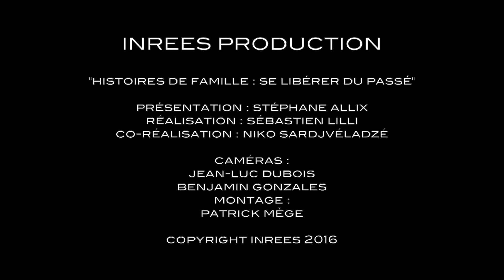La vie de famille n'est pas un long fleuve tranquille - Évènement INREES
Christophe Massin et André Charbonnier nous expliquent que même une famille classique fait face à des difficultés, et nous présentent les syndromes les plus récurrents.

Bouddha disait : "Une famille est un endroit où l’esprit entre en contact avec l’esprit des autres. S’il y a de l’amour entre ces esprits, le foyer devient aussi beau qu’un jardin fleuri. Mais si ces esprits ne sont pas en harmonie les uns avec les autres, c’est comme si une tempête ravageait le jardin."

Nos trajectoires personnelles seraient-elles irrémédiablement conditionnées par les souffrances et les peurs mal digérées de nos aïeux ? Existerait-il donc un destin généalogique, ou tout du moins, une "programmation" familiale ? Mémoires, peurs, secrets et fantômes familiaux... De quelles manières tout cela se manifeste-t-il ? Quelles sont les clés pour se libérer de ces fardeaux ancestraux et comment les transformer en une compréhension éclairante de notre histoire personnelle ?